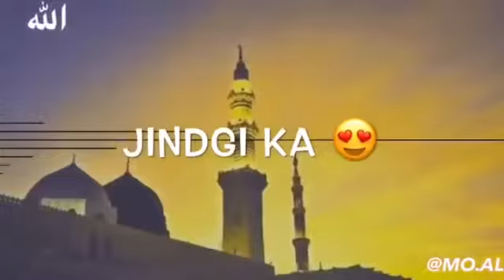Eid miladun nabi status 2018 Royal skhan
Eid miladun nabi status 2018 Royal skhan naat status